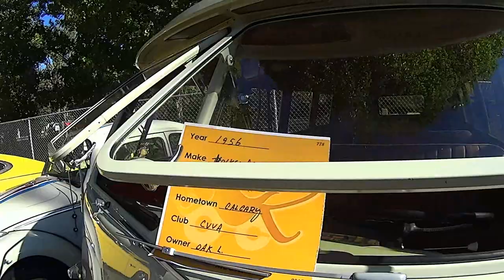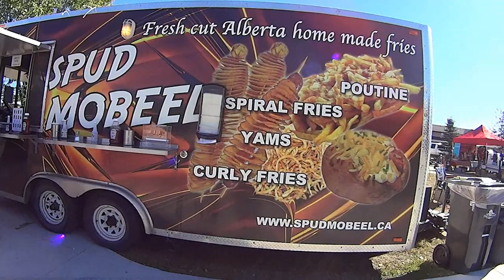"Show and Shine" High River 2017 Vlog #133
Every year High River,  Alberta Canada has it's annual  show and shine car show and this year was no exception.  The weather was ideal and the turnout was tremendous